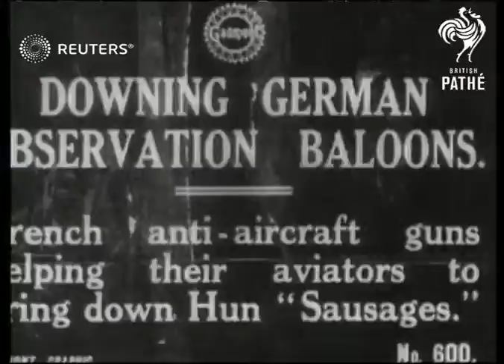French anti-aircraft guns attack German observation balloons (1916)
French field guns fire at German "sausage" balloons

Full Description:

SLATE INFORMATION: Downing German Observation Baloons

FRANCE:
EXT

Title: French anti-aircraft guns helping their aviators to bring down Hun "Sausages".

(10ft)

SV. pan Anti-aircraft gun.

(20ft)

LV. German observation balloon in sky.

(24ft)

SV. French anti-aircraft gun firing at balloon.

(27ft)

Observation Balloons

France, Munitions and Armaments, Airforce - Active, Military - Active

Background: French field guns fire at German "sausage" balloons